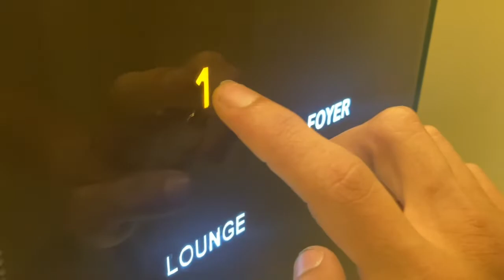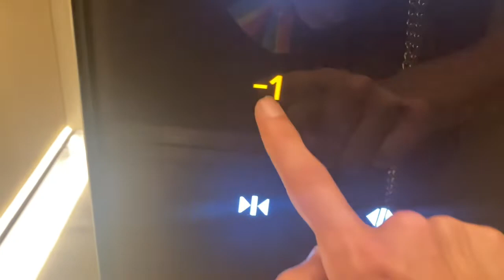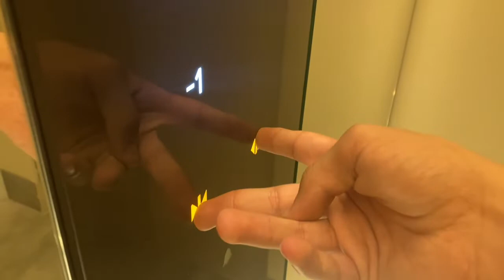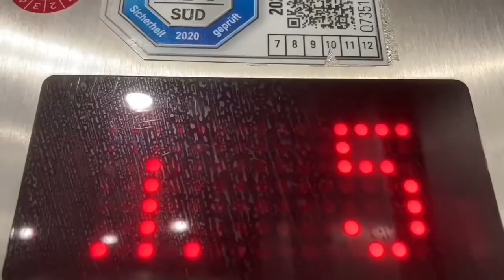2018 Butz Aufzug In Astor Film Louge im Arri In München Türkenstraße 91 DEU